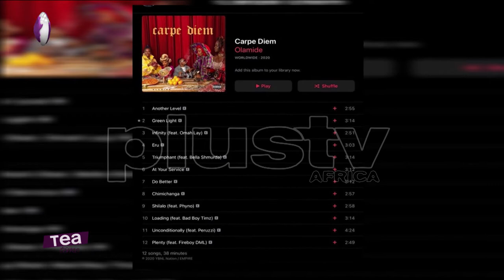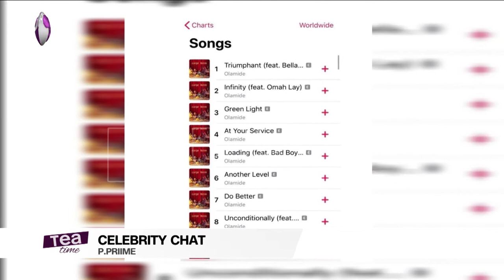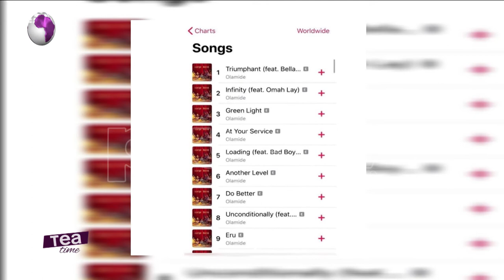I Was In A Good Mood When I Produced Eru | P.Priime